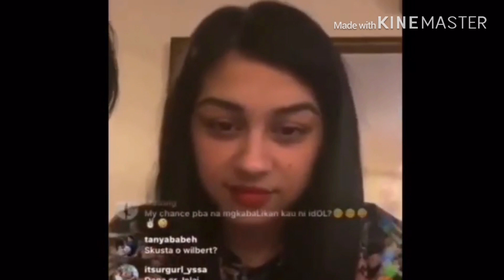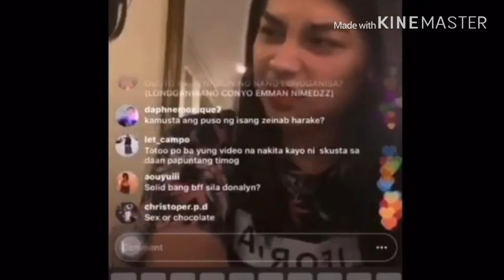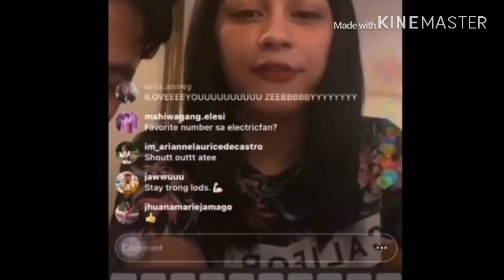Skusta Clee and Zeinab Harake | Zeiryl | COMEBACK IS REAL